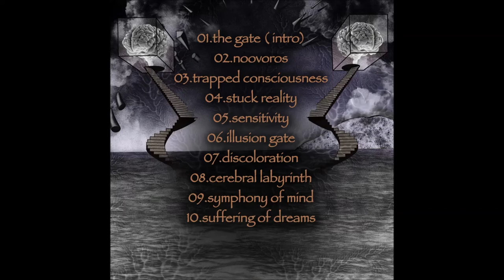Necroillusion - Illusion Gate (full album)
Necroillusion - Illusion Gate
year : 2020
by Darknox Records

01.The Gate (intro)  00:00
02.Noovoros  03:32
03.Trapped Consciousnes  10:24
04.Stuck Reality  18:34
05.Sensitivity  27:20
06.Illusion Gate  35:01
07.Discoloration  42:50
08.Cerebral Labyrinth  50:00
09.Symphony of Mind  58:00
10.Suffering of Dreams  1:05:44

Mastering by Paranoia Sector
ArtWork by Tziv

Let me take you on a journey through the mystic gate of illusions…Hold my hand as you dive into the maze of your consciousness and experience the ancient mystical powers of your own mind…Maybe you didn’t want to be here, I know…But I promise you will seek to find me again and again, because words will not be enough for you to explain what you experienced here…Beautiful images and raw emotions will be the only things you’ll remember. When the gate closes with you on the other side, then you will experience pure psychedelia…Your senses won’t help you understand it, as your brain paralyzes under the influence of its unknown nature…As for me, I will enjoy manipulating your fears…but don’t forget, you have to be strong in your journey to find the key to your return… Very few have found the key to escape and most travelers gave up and are still fighting with their demons…Those who stopped exploring their psychedelia, remained as prisoners inside the gate. Keep following the path through the maze and you will find the key buried deep inside your fears. Trust me and the gate will open again…